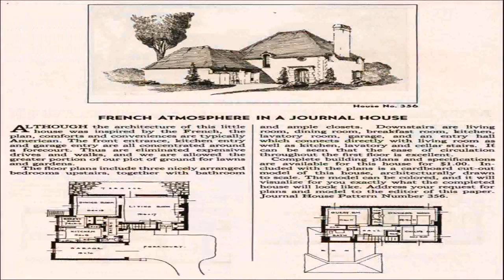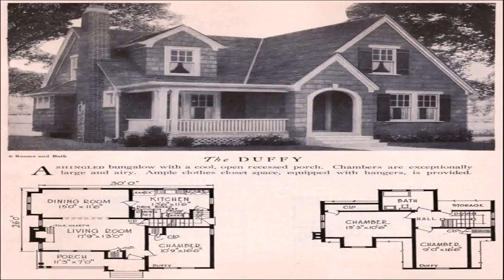American Style House Plans Uk (see description) (see description)